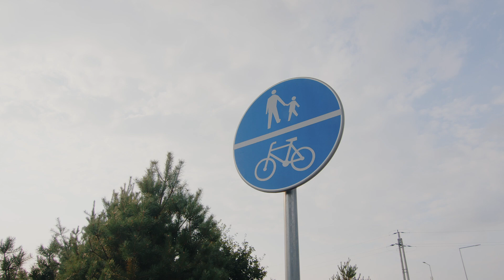ODKRYJ PUŁTUSK NA NOWO